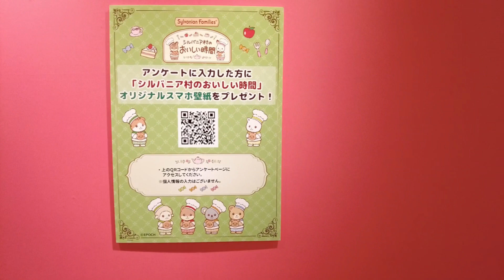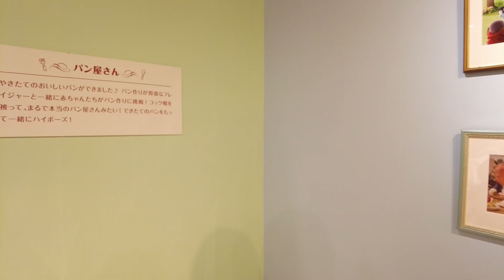【シルバニアファミリー】シルバニア村のおいしい時間に行って来たよ♪ネタバレあり Sylvanian Families, Calico Critters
シルバニアファミリーおいしい時間@大阪